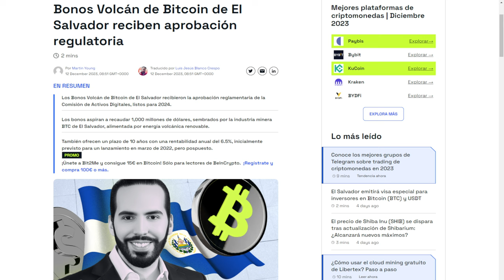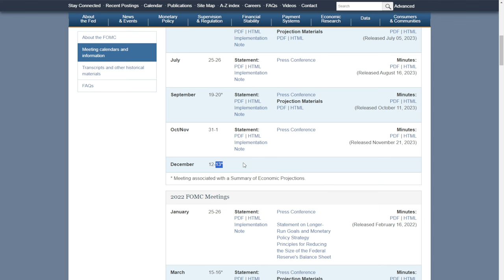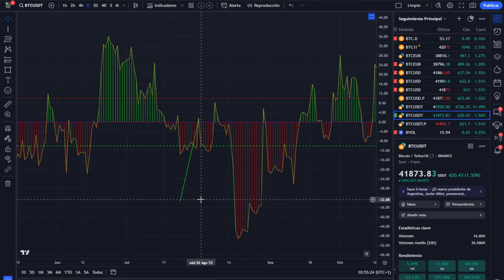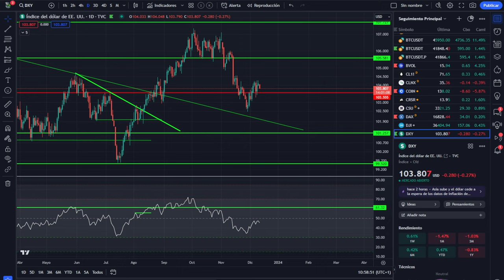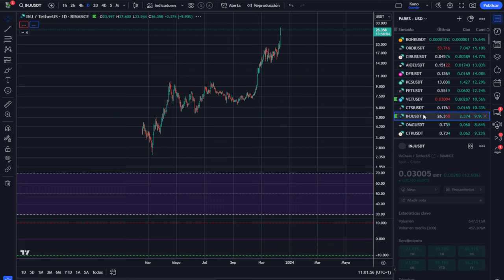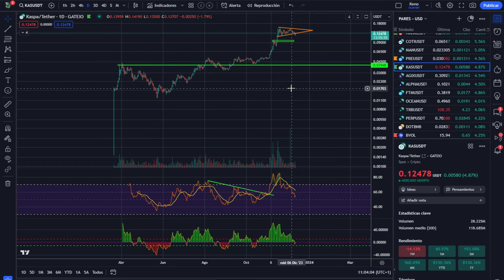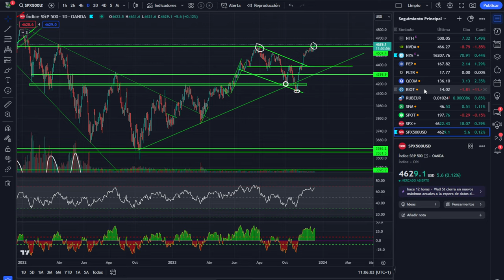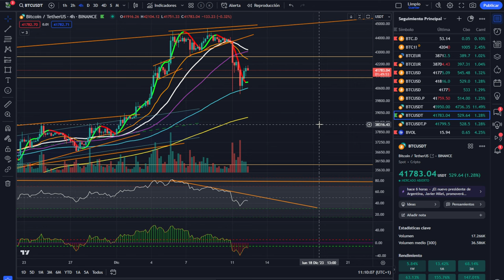💥 Esto pasa con las Mineras 💥 Análisis de BICOIN! 💥